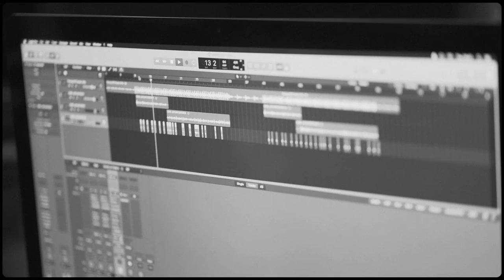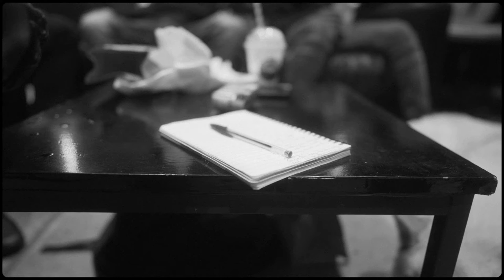Sam O'D Documentary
This is a Documentary piece that sees artist 'Sam O'D' talk about the curation of his latest EP 'Young O'D'.